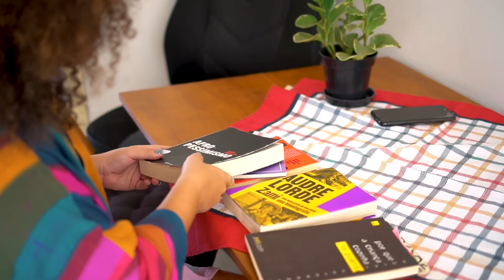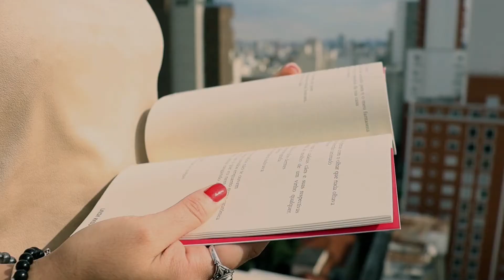100 Cartas ao Mundo #3 Natasha Felix, Laisa Kaos e Isabella Ingra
A série 100 Cartas ao Mundo chega ao último episódio. Conheça agora mais três dos dez artistas participantes: Natasha Felix, Laisa Kaos e Isabella Ingra.

📩 A atividade é inspirada na exposição Cartas ao Mundo, concebida por Bia Lessa, que fica em cartaz no Sesc Avenida Paulista, até domingo, 29/5.

📝 Natasha Felix: (Santos, 1996) é poeta, performer e atua como assistente de curadoria no MAM Rio. Dentre as publicações, destaca-se o livro de estreia, Use o Alicate Agora (Edições Macondo, 2018) e a participação nas antologias 'Nossos poemas conjuram e gritam' (Quelônio, 2019) e 'As 29 poetas hoje' (Companhia das Letras, 2021). Em suas performances, investiga as interlocuções entre corpo, o poema falado e outras artes. É bacharel em Letras pela Universidade de São Paulo.

🌱 Laisa Kaos é natural de Belém do Pará, norte do país. Graduou-se em História ainda no Pará, estudou História da Arte pela PUC em São Paulo, cidade onde reside desde 2017. Além de escritora é colagista analógica e fotógrafa, trabalho que em sua cidade natal utilizou para fomentar a cultura paraense, em trabalhos como a exposição fotográfica Coisas de Carimbó, no ano de 2015. Produziu em parceria as duas primeiras edições do evento Poesia, Música e Outros Escritos, evento que deu origem a SubVersiva Produção Cultural Independente.

🏹  Isabella Ingra, nascida em Brasília (1993) é poeta, mulher indígena, atriz e professora de literatura. Mora atualmente em Macaé RJ e escreve diariamente sobre os atravessamentos da vida, seus poemas são publicados em revistas eletrônicas e no jornal OPOSITIVO em Macaé.

PraTodesVerem Vídeo de 7'19", com depoimentos de Natasha Felix, Laisa Kaos e Isabella Ingra. Elas falam em frente à câmera, uma de cada vez. As cenas se alternam com imagens delas em outras paisagens, como no topo de um prédio e dentro de casa, folheando livros.